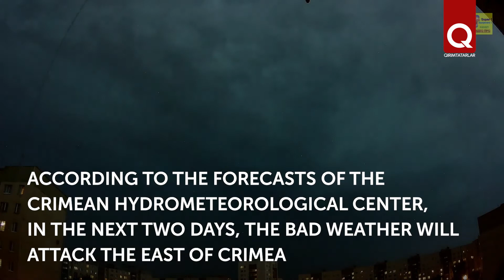Rains continue to cause floods in Crimea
On the night of August 11-12, due to heavy rainfall, a flood occurred in the village of Tavel (Krasnolesye) near Aqmescit (Simferopol). The water poured into the houses and onto the Yalta highway. Bad weather also hit the Leninsky District. There the households in the village were flooded in the village of Keneges (Krasnogorka). According to forecasters, heavy rains, thunderstorms and large hail are expected in the next two days in the east of the peninsula.